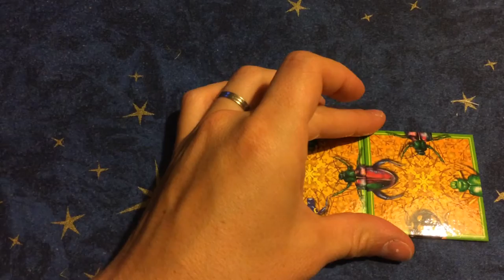BUGS Nature Puzzle - Solution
Solution for puzzle beautiful BUGS nature puzzle.
Lagon puzzles.

Instructions:
Place the 9 tiles together so that they make up a 3 x 3 square. Make sure that the head on each edge matches the tail on the edge of the adjacent tile.